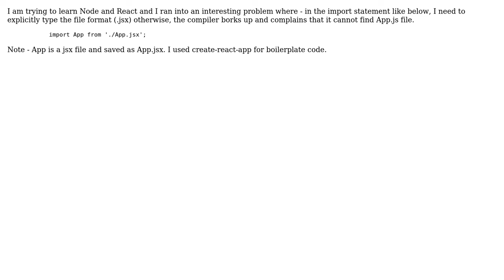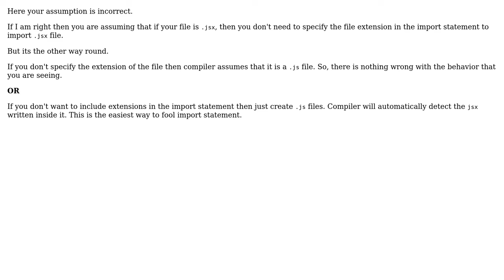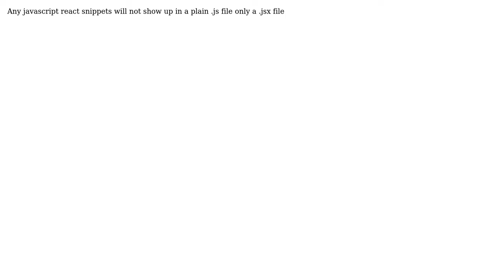React - Import App from './App.jsx' (4 Solutions!!)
React - Import App from './App.jsx'

With thanks & praise to God, and with thanks to the many people who have made this project possible! | Content (except music & images) licensed under CC BY-SA | Music | Images & others | With thanks to user zooes user Vishal user Paul Morris user bonlim and the Stack Exchange Network Trademarks are property of their respective owners. You are responsible for your own actions.